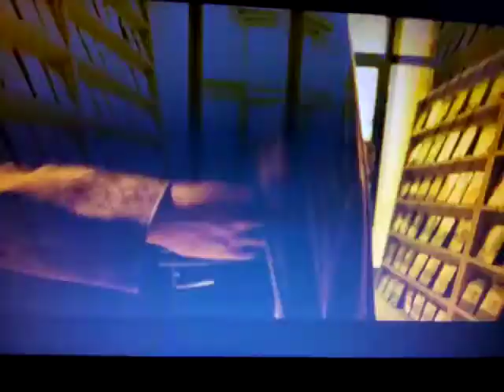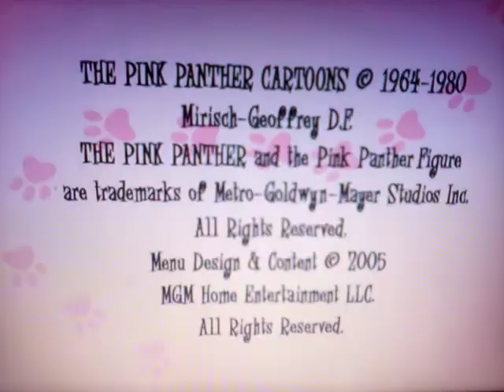Opening/Closing To The Pink Panther Collection volume 2 2005 DVD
This Is Good In Pink

1: MGM Pink DVD 2003 Logo
2: Piracy Is A Crime Bumper
3: Main Pink Menu
4: Begin. (Skipped)

Closing:

1: The End. (Skipped)
2: MGM logo (Skipped)
3: MGM.com Bumper
5: FBI Warning Signs
6: Laser Pacific  Logo

seriously Pink Panther Don't be like Bugs Bunny, unlike last time